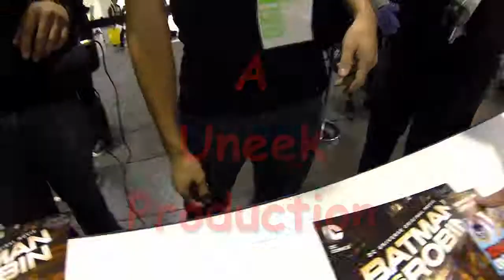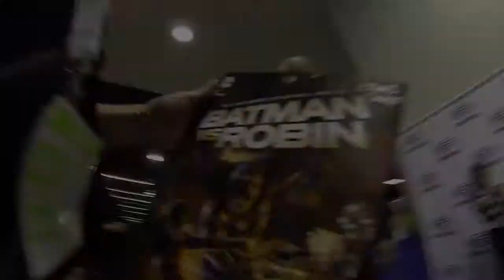WonderCon 2015: Sergio Aragonés Interview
Groo the Wanderer creator and MAD Magazine artist, Sergio Aragonés joins Flick and the Nerd Soapbox at WonderCon where Sergio discusses Groo and teaches Flick how to pronounce funny names in Spanish.

For more Nerd Soapbox coverage of cons and events as well as celebrity interviews, head over to our Facebook and Twitter.